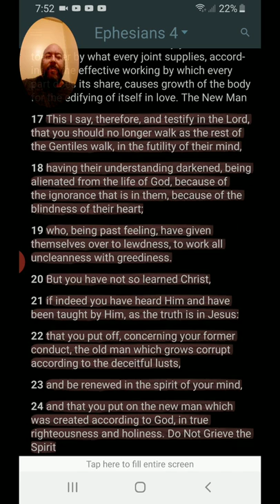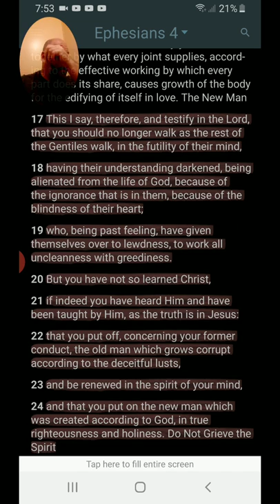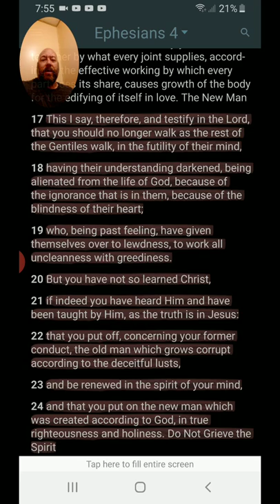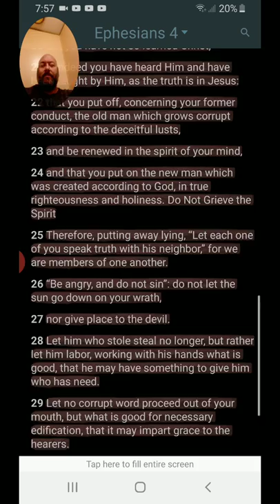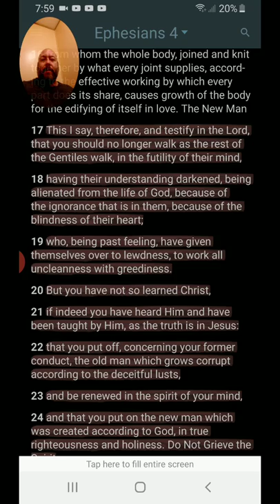Evening Prayer Ephesians 4:17-32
Eyes open... heads up... behold, Jesus is coming!